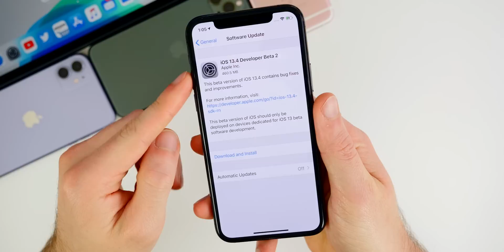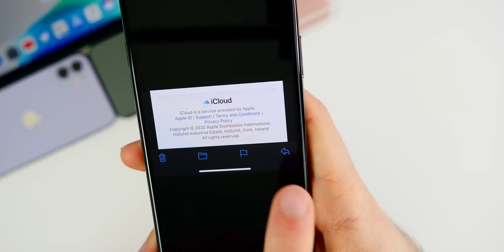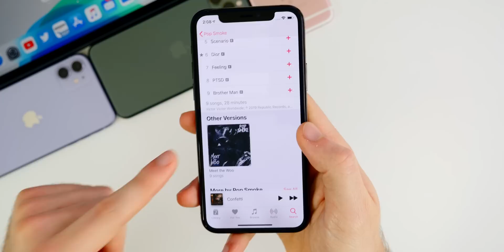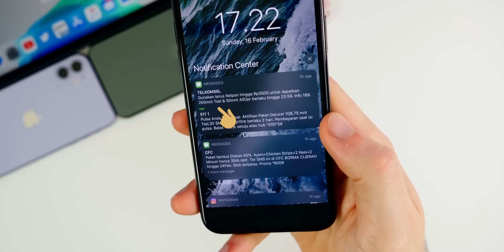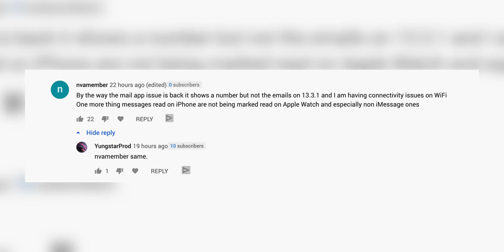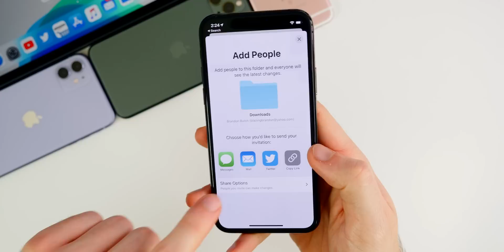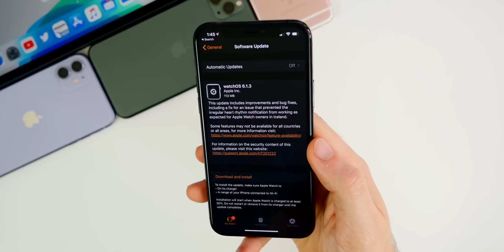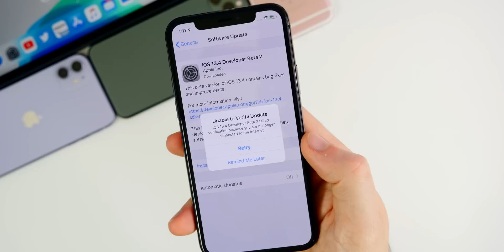iOS 13.4 Beta 2 Released - What's New?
iOS 13.4 Beta 2 Released - What's New? | iOS 13.4 Beta 2 Changes & Features (Review)

Today, Apple released iOS 13.4 beta 2 to registered developers exactly 2 weeks after iOS 13.4 beta 1 hit our iPhones & iPads. So, in this video, we cover what's new in the software, the performance, battery life, bugs/bug fixes and if you should update or not.

Timestamps:
0:00 Intro
0:47 Size, Build Number, Modem Firmware
1:43 New Features/Changes
4:48 Bugs/Bug Fixes
8:37 Performance
9:01 Battery Life
9:33 watchOS 6.2 beta 2/watchOS 6.1.3
10:36 Issue installing 13.4 beta 2
11:50 Should you update?
12:13 Outro

Did you update to iOS 13.4 beta 2 yet? Or are you staying on iOS 13.3.1 until the final version of 13.4?

▶️ Become a 🔥VIP member 🔥 to see videos early, get VIP support + other perks

▬ STAY UP-TO-DATE! ▬